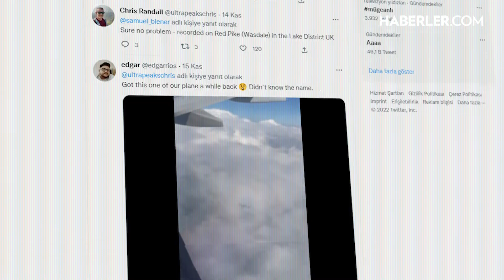Sisli Dağlarda Gözüken 'Brocken Hayaletleri' Gerçek mi?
Sisli dağların en büyük efsanesi haline gelen Brocken Hayaletleri.